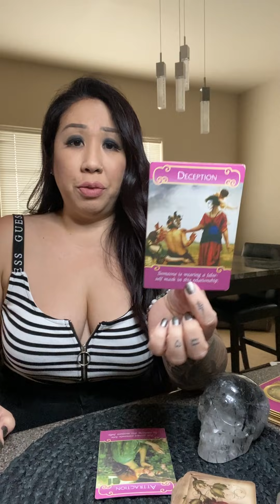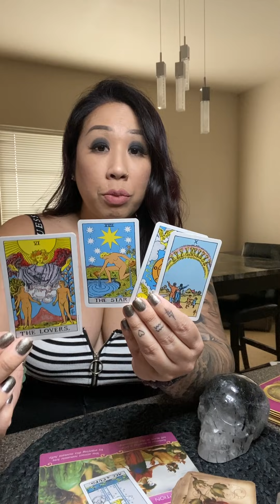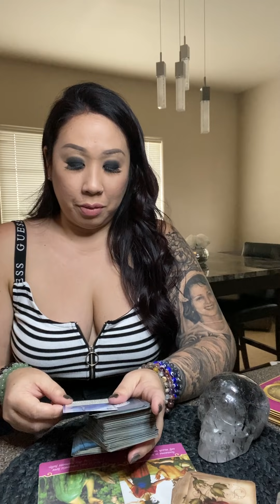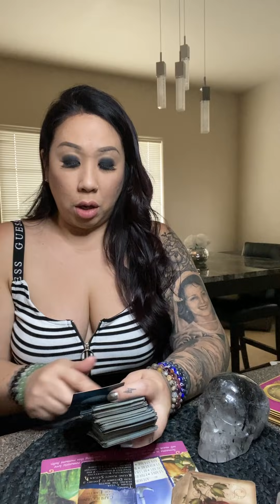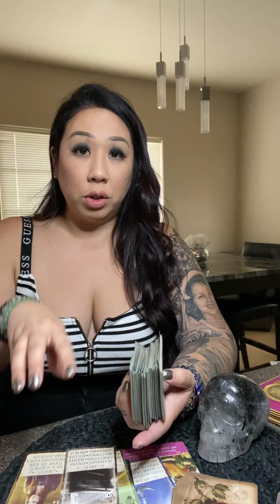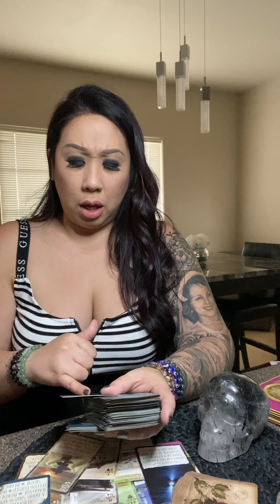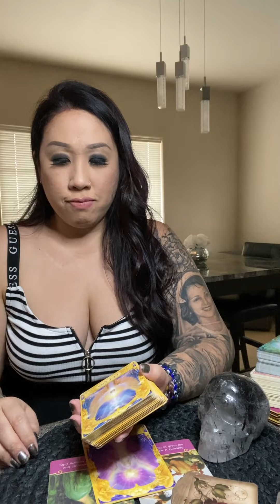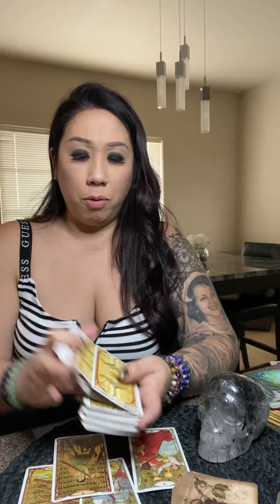*MORE THAN MEETS THE EYE* LOVE READING SOULMATE TWINFLAME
TIMELESS READINGS*
🚨CHECK TITLE FIRST BEFORE PURCHASING🚨

*NEW*
$244/30 Min